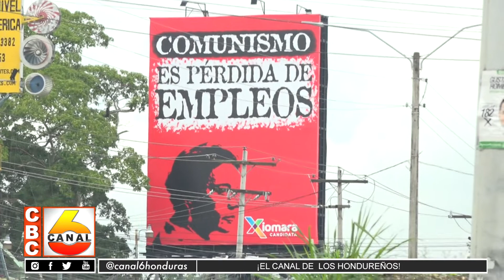Incitación al odio y crímenes políticos fortalecen abstencionismo